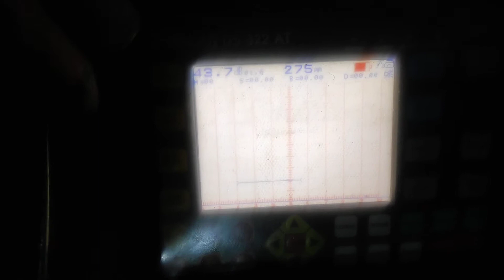Tandem Rig testing with 45°probe